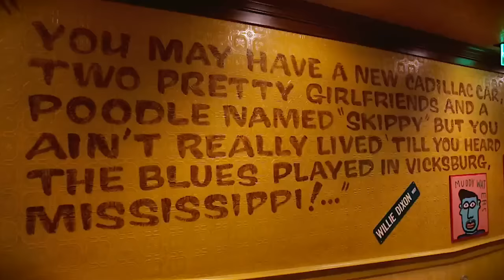Grady Champion - Move Something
Legendary Blues Singer, Grady Champion's Official Video, "Move Something"